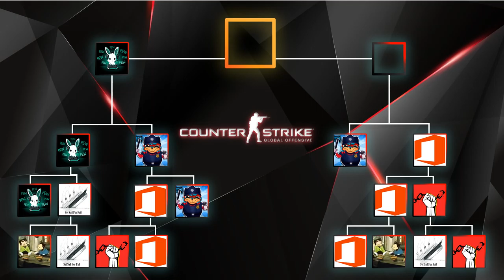ATOS | CS:GO | Day 2